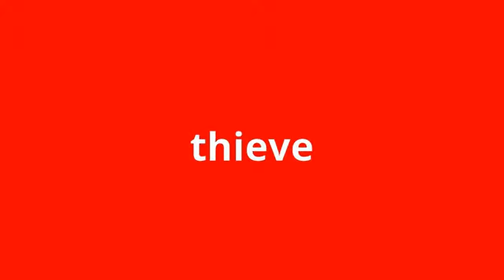what is the meaning of thieve